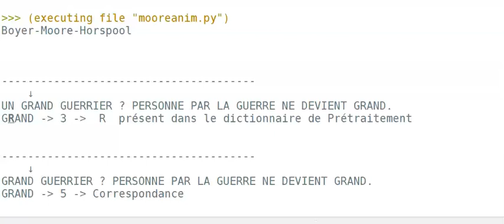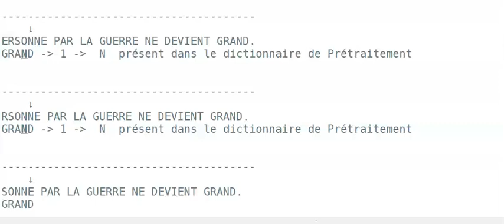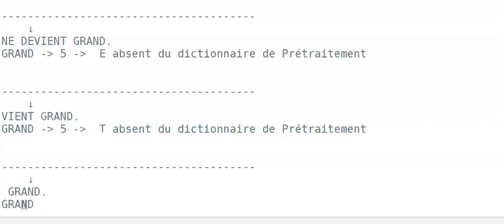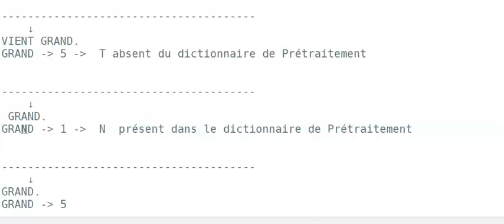Boyer Moore Horspool - Animation 1